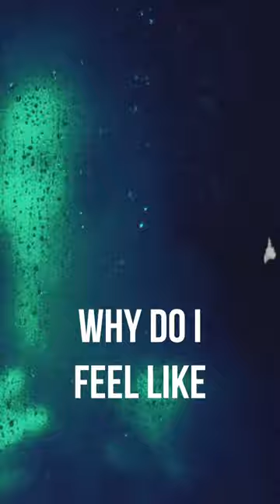ANTITYPE - Drowning - Teaser